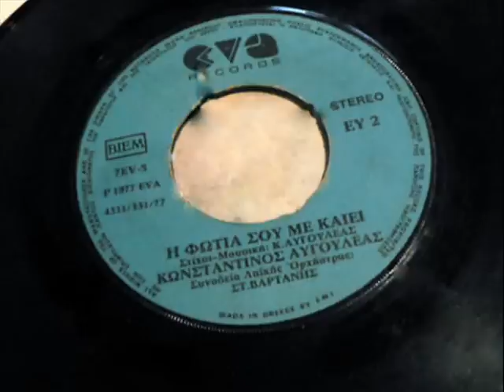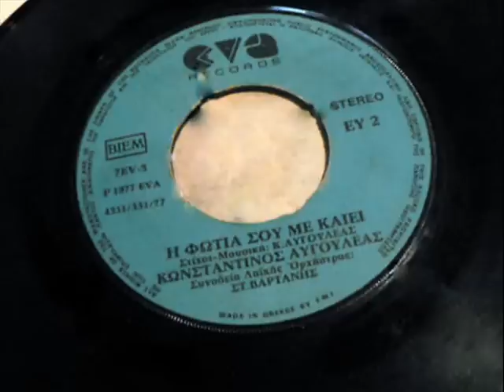Κωνσταντίνος Αυγουλέας - Η φωτιά σου με καίει.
Από το δίσκο (Eva records - EY 2 - 1977).

Στίχοι: Κωνσταντίνος Αυγουλέας
Μουσική: Κωνσταντίνος Αυγουλέας
Πρώτη εκτέλεση: Κωνσταντίνος Αυγουλέας.